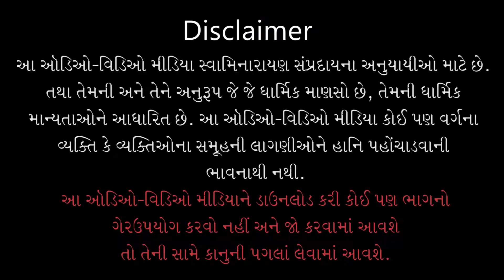Vandu Dharmkuvar Harikrushna | વંદુ ધર્મકુંવર હરિકૃષ્ણ | Mahima | Pu. Gyanjivandasji Swami - Kundal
Track Name: Vandu Dharmkuvar Harikrushnane Re...
Guj. Track Name: વંદુ ધર્મકુંવર હરિકૃષ્ણને રે...
Album Name: Mahima
Type: Kirtan
Category: Lyrical Video
Release Date:
Singer Name: Pu. Gyanjivandasji Swami - Kundaldham
Lyricist: Pu. Premanand Swami

Playlist Name: Mahima | મહિમા | Pu. Gyanjivandasji Swami - Kundaldham

વંદુ ધર્મકુંવર હરિકૃષ્ણને રે, લાગું પ્રગટ પ્રભુજીને પાય રે;
બીરાજે બ્રહ્મમહોલમાં રે;
સદા દ્વિભુજ સાકાર શ્રીનાથજી રે,
જેને નિગમ નેતિ કહી ગાય રે...બીરાજે૦ ૧
કોટી રવિ ચંદ્ર અનલ સરીખડું રે,
દિવ્યઅક્ષરબ્રહ્મ છે જેનું ધામ રે...બીરાજે૦ ૨
જેને પરમપદને બ્રહ્મપુર કહે રે,
જેને સત્ ચિદ આનંદ નામ રે...બીરાજે૦ ૩
એવા અમૃતધામમાં સદા રાજતા રે,
નારાયણ હરિકૃષ્ણ સુખધામ રે...બીરાજે૦ ૪
પુરુષોત્તમ વિષ્ણુ પરમાતમા રે,
એવા અનંત નામના નામી શ્યામ રે...બીરાજે૦ ૫
સર્વકર્તા નિયંતા સર્વકારણ રે,
અંતરજામી નિર્ગૃણ સદા સ્વપ્રકાશ રે...બીરાજે૦ ૬
બ્રહ્મરૂપ કોટી મુક્ત સેવે પાદુકા રે,
એવા સ્વામીનો પ્રેમાનંદ દાસ રે...બીરાજે૦ ૭